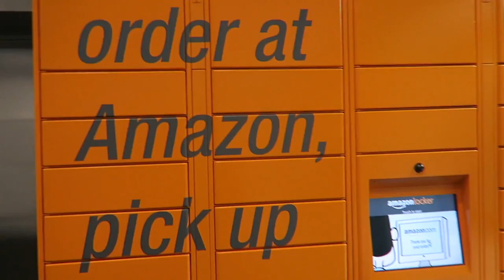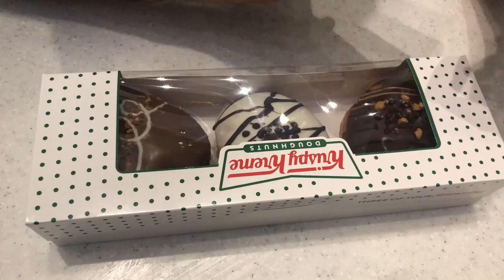A DAY IN BIRMINGHAM | Three Big Lads Training | Full Day Of NAUGHTY Food